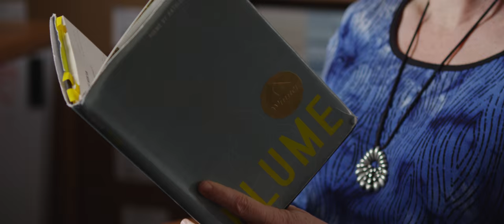Emergence: featuring Kathleen Flenniken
Kathleen Flenniken discusses her award-winning book "Plume," which focuses on the Hanford Nuclear Site near Richland, Washington, where she grew up.